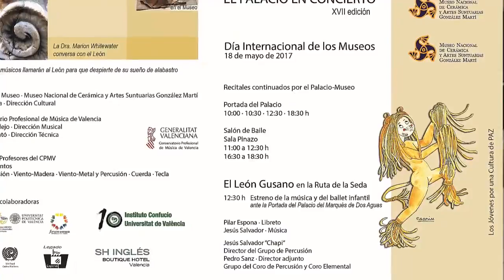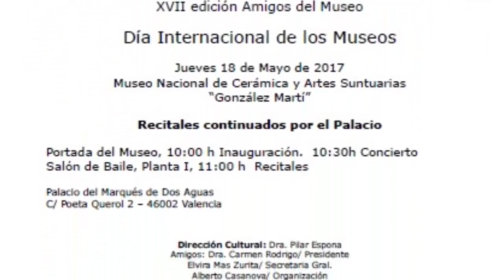El Palacio en Concierto 2017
Día Internacional de los Museos
Museo Nacional de Cerámica y Artes Suntuarias “González Martí”
Recitales continuados por el Palacio de alumnos del Conservatorio Profesional de Música de Valencia